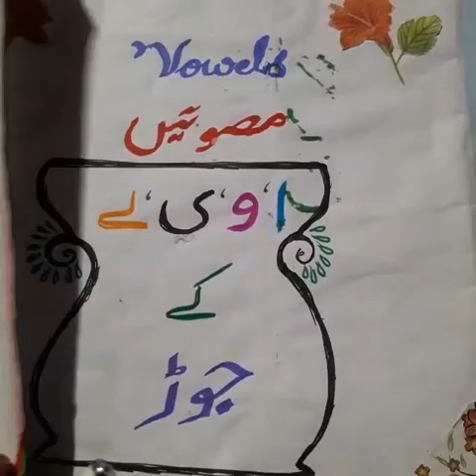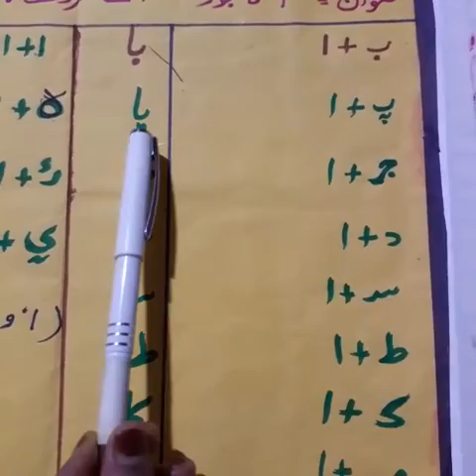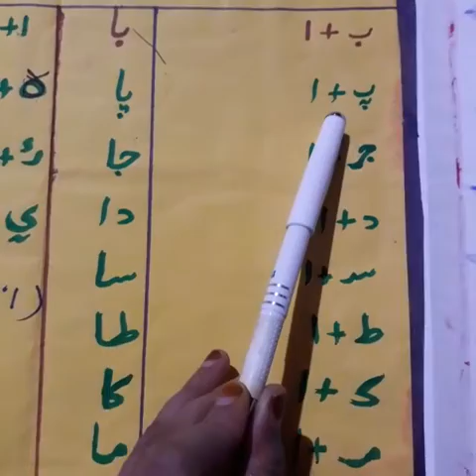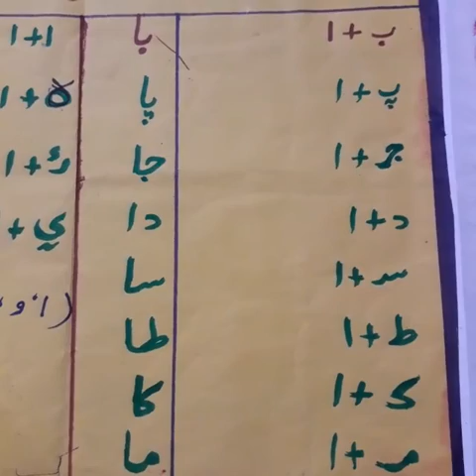Class 3 Urdu